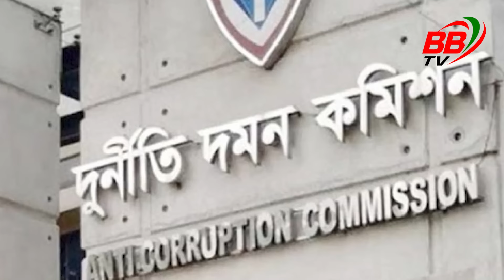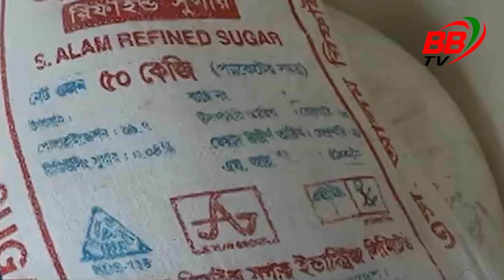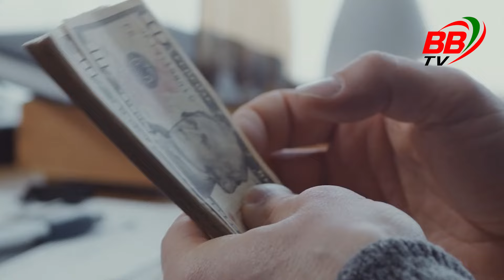সিলেটে চোরাচালান চক্রের হোতা ছাত্রলীগের শীর্ষ ৪ নেতা | Sylhet Chatro League | BBTV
সিলেটে সীমান্ত চোরাচালানের নেতৃত্বে দিত বাংলাদেশ ছাত্রলীগের সিলেটের ৪ শীর্ষ নেতা। সিলেটে বুঙ্গার চিনি চোরাচালান চক্রের মেইন হোতা ছিলেন ছাত্রলীগের এই শীর্ষ ৪ নেতা।

সিলেট
চোরাচালান
ছাত্রলীগ
Sylhet
Chatro League
চোরাচালান চক্র
সীমান্ত চোরাচালান
BBTV News
রাজনৈতিক সংবাদ
Sylhet News
ছাত্রলীগ নেতা
বাংলাদেশ ছাত্রলীগ
Chatro League News
Breaking News Sylhet
চোরাচালান সংবাদ